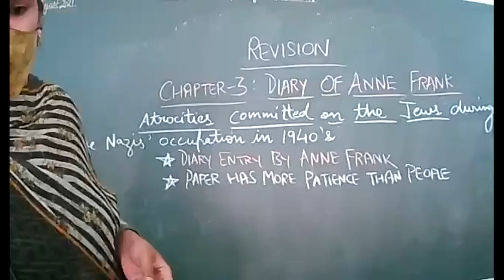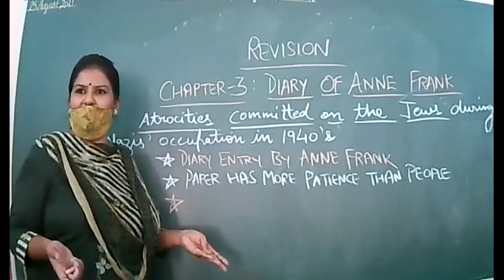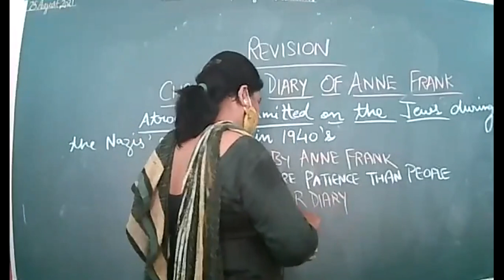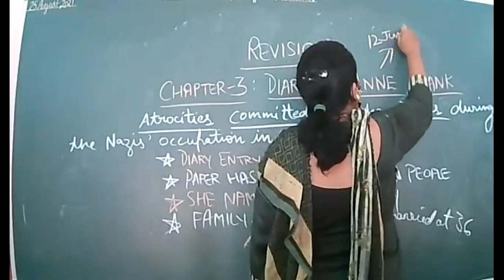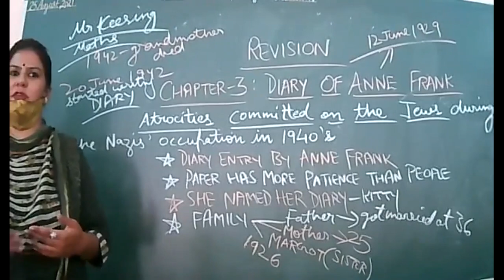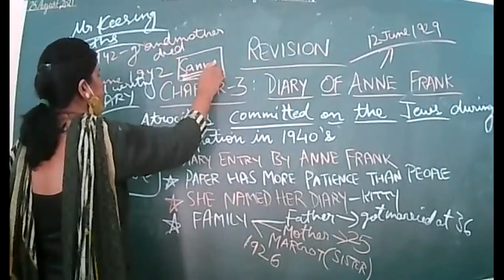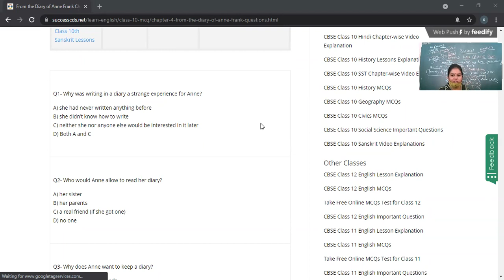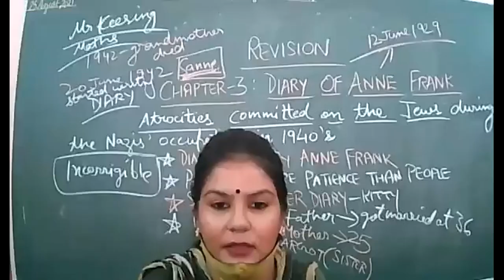25-08-21-X-D-ENGLISH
REVISION- DIARY OF ANNE FRANK